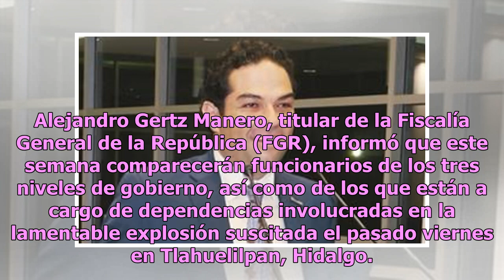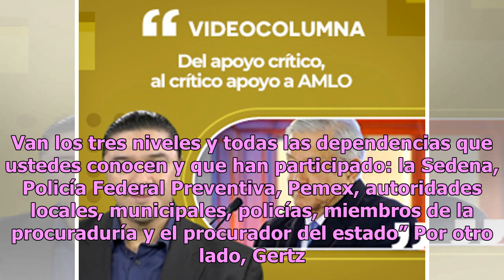Funcionarios de Pemex y Sedena declararán ante FGR por explosión en Tlahuelilpan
Alejandro Gertz Manero, titular de la Fiscalía General de la República (FGR), informó que este semana comparecerán funcionarios de los tres niveles de gobierno, así como de los que están a cargo de dependencias involucradas en la lamentable explosión suscitada el pasado viernes en Tlahuelilpan, Hida...